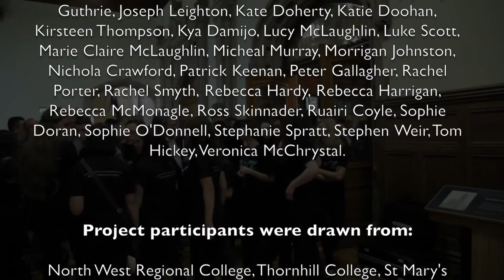At Sixes and Sevens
This video shows the impact of the ground breaking project At Sixes and Sevens on the young people who participated and the creative team who facilitated it. It is taken on 3rd July 2013 before the first performance of At Sixes and Sevens in the Guildhall, Derry/Londonderry as part of City of Culture